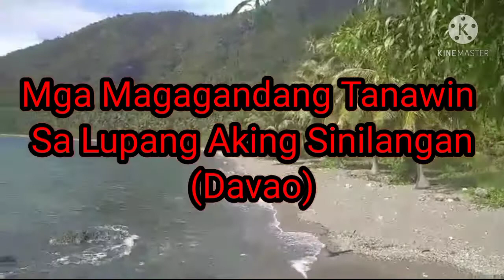Mga Magagandang Tanawin Sa Lupang Aking Sinilangan ( DAVAO )